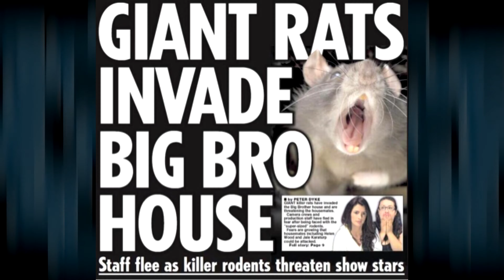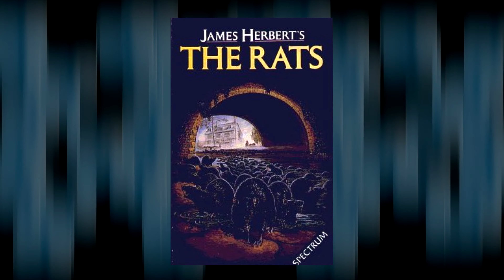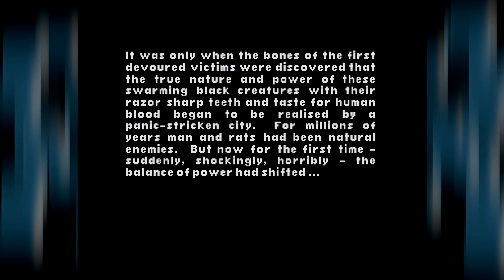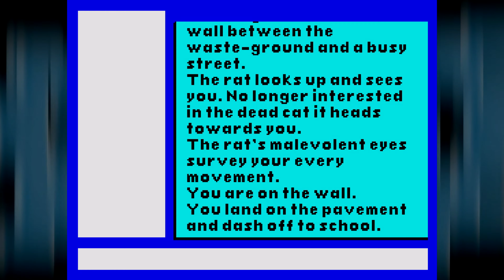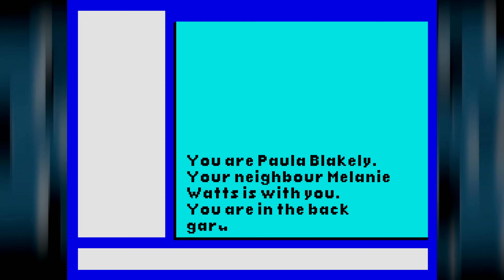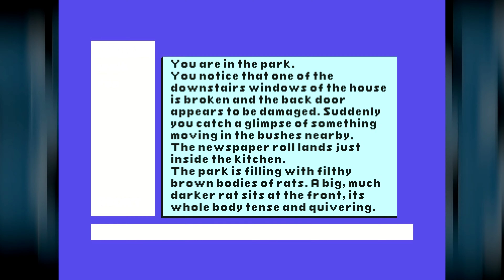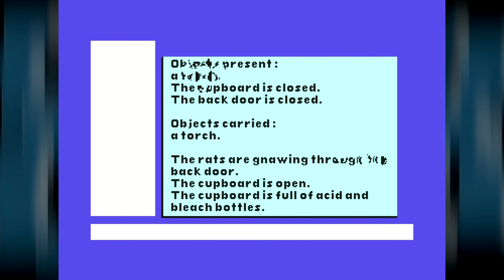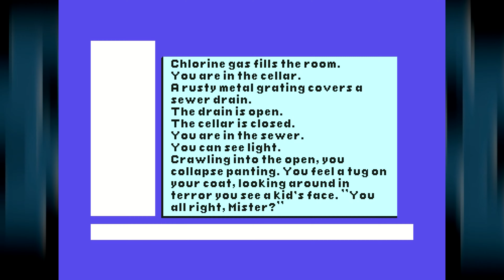Halloween Special 2016 - The Rats & Domain for C64 / Spectrum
If you hear scratching above you or in your walls at night, you'd better run before you're eaten alive by...THE RATS!

Released in 1985 and 1988, "The Rats" and "Domain" video games were based on James Herbert's fantastic "The Rats" trilogy of books. Do the games hold up? And why is there nothing on the internet about a video game of Domain? Let's find out!

There's also a FREE STEAM GAME KEY hidden in the video! Make sure you have Annotations on!

Game footage starts at 4:20 (lol) for The Rats and 24:05 for Domain!

All footage and gameplay was created by me purely for this video.

This is my review of games and not an upload of the game in it's entirety. The clips used are heavily edited and most of them narrated over the top of, showing only amounts that are necessary for me to be able to make my points about the game.